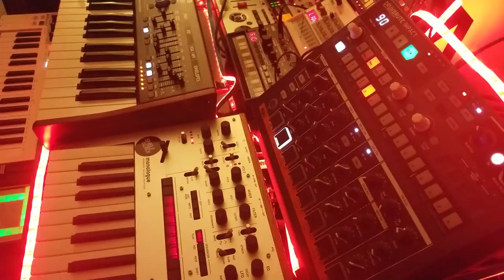Deep Mind Shallow Pockets - Shelfblack - Korg Monologue Synthesizer Jam